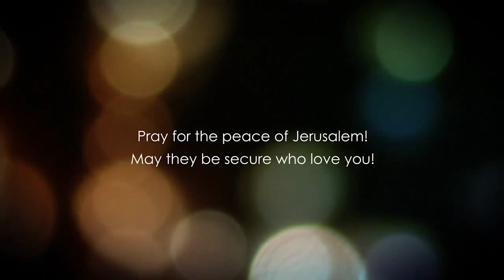Evandjelje po Marku 6. glava deo 4